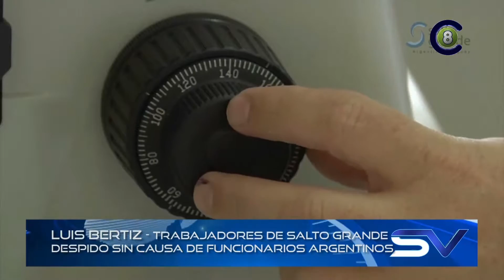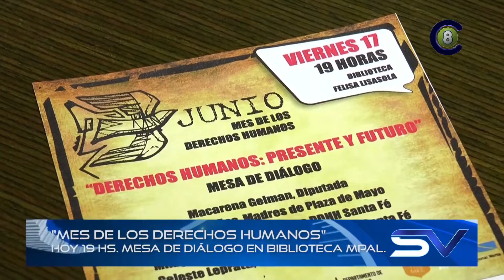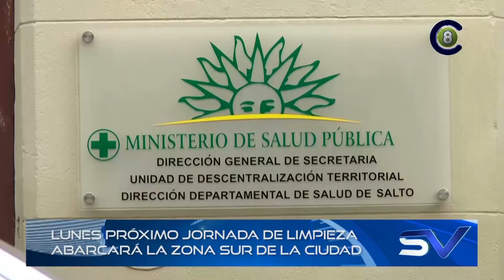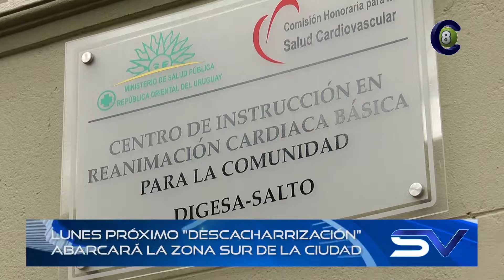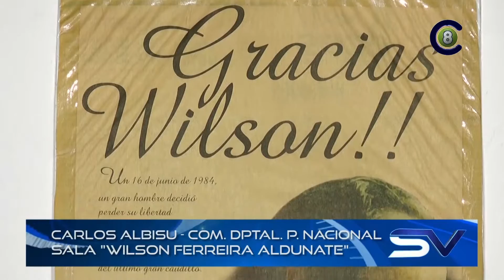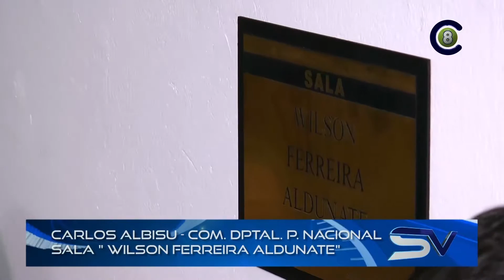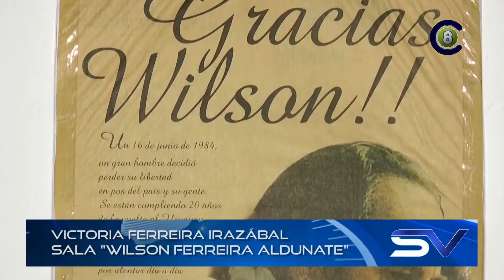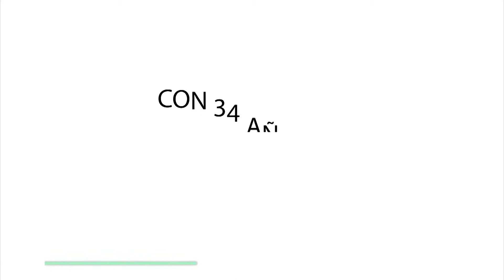Salto Vision 17-06-16 Segunda Edición (HD)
Emisión: Televisora Salto Grande (canal 8, 28.1 y 28.2 televisión digital terrestre abierta), Canal 8+ HD (canal 120 Cable Visión Salto), Canal 8+ (Canal 5 Cable Visión Salto) y Vera TV HD